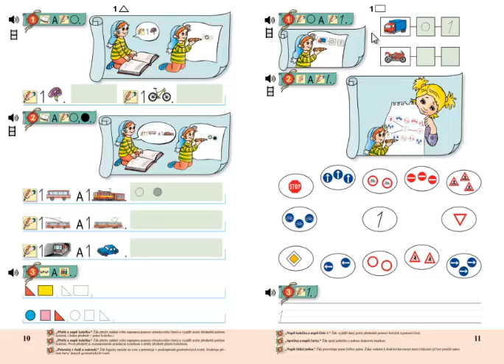Matýskova matematika 1. díl, strana 11, cvičení 3